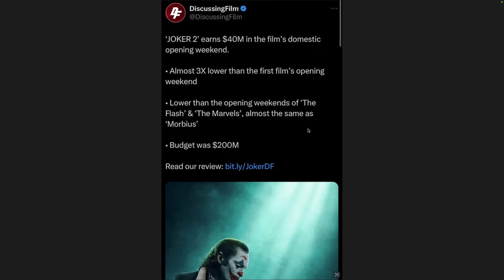The Joker 2 is performing WORSE than anticipated - What now for DC..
This is a terrible sign of things to come. WB has no idea what they are in for.